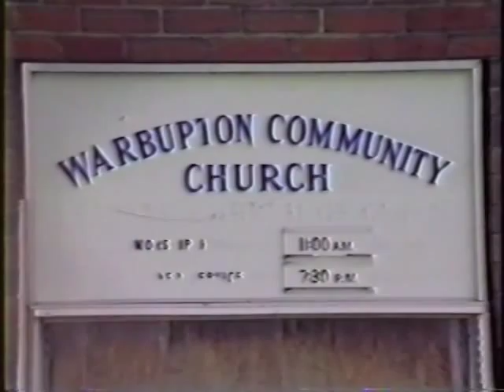Grayson Hugh Channel 30 Interview with Ann Baldwin, 1989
Here is an interview with singer/songwriter Grayson Hugh, in a short piece by former Channel 30 news reporter Ann Baldwin.